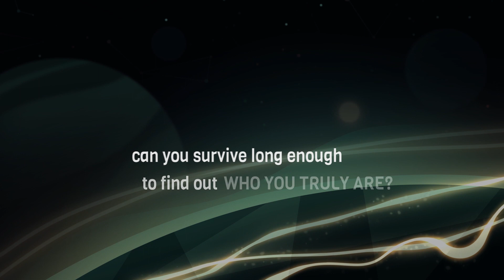Love Thyself - A Horatio Story Trailer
In a society where everyone is a clone of the Emperor, can you survive long enough to find out who you truly are? Try out the brand new visual novel set in the Endless Universe!